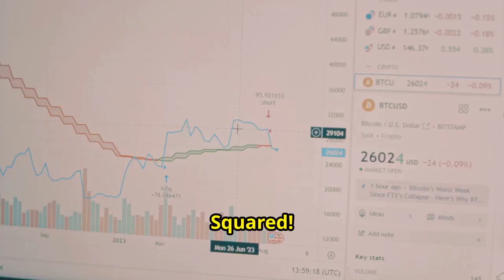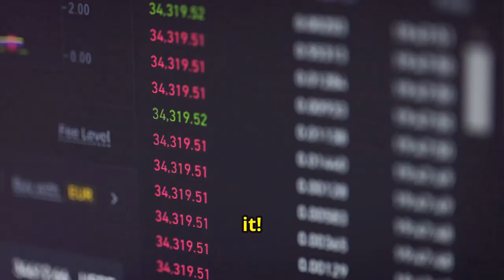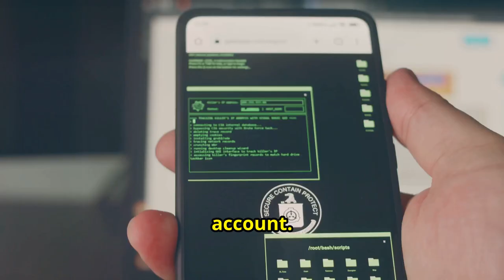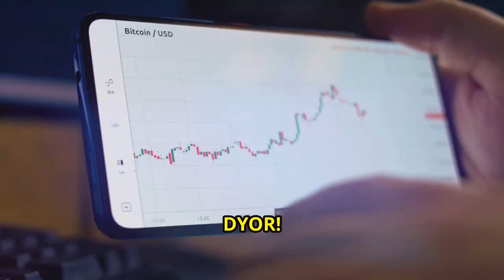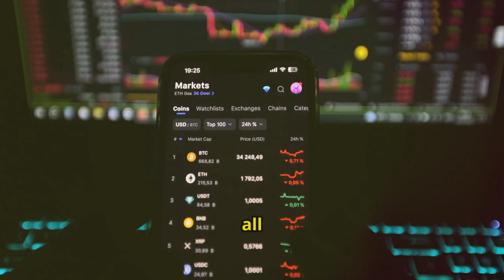Start and SUCCEED With Crypto Trading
How to Start and Succeed Crypto Trading

0:00 - Introduction
0:37 - What is Crypto Trading?
1:21 - Why Should You Care About Crypto Trading?
2:20 - Getting Started with Crypto Trading
2:31 - Choose Your Crypto Exchange
2:51 - Set Up Your Account and Wallet
3:14 - Do Your Research – DYOR!
3:34 - Decide on Your Trading Strategy
3:53 - Stay Updated and Use the Tools
4:07 - Start Small, Think Big
4:21 - Conclusion